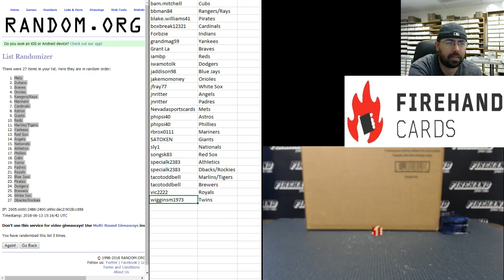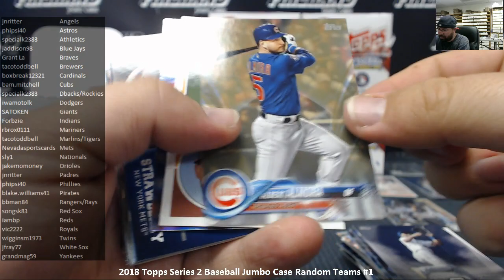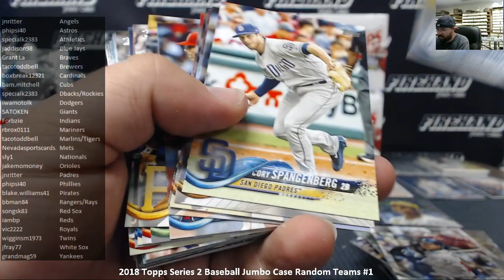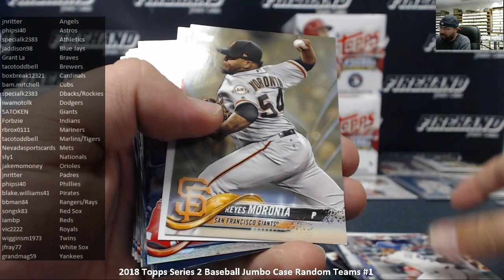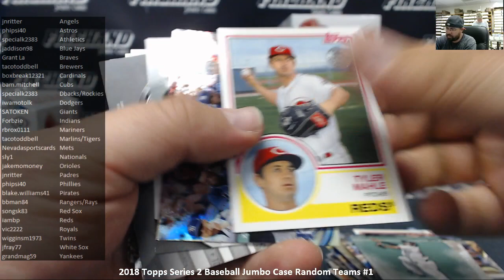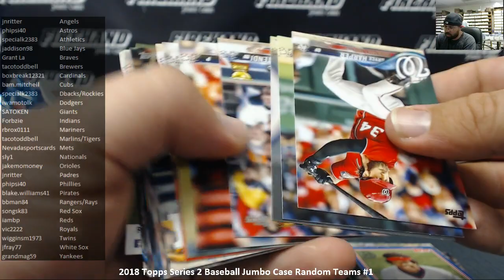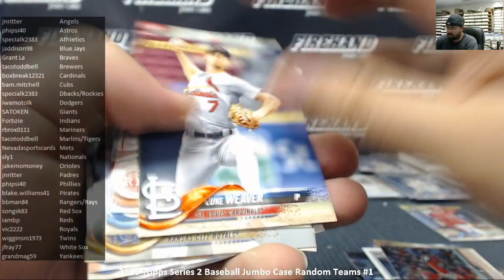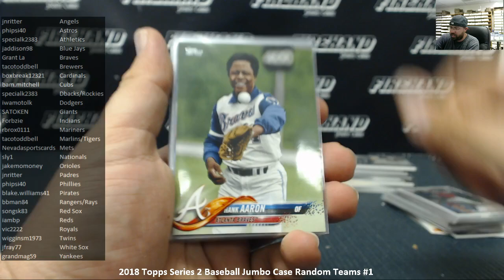6/13/2018 2018 Topps Series 2 Baseball Jumbo Case Random Teams #1